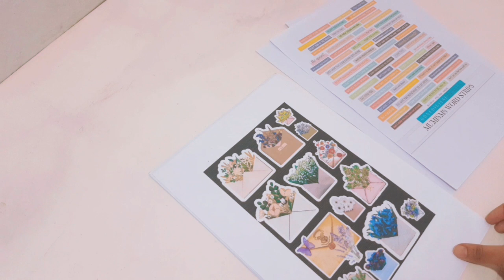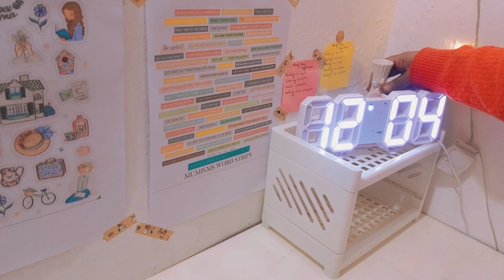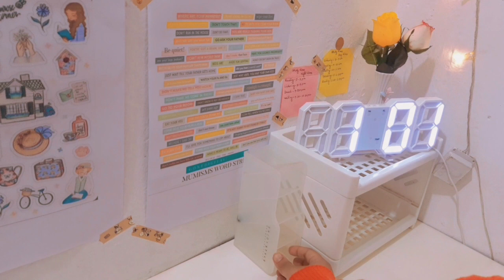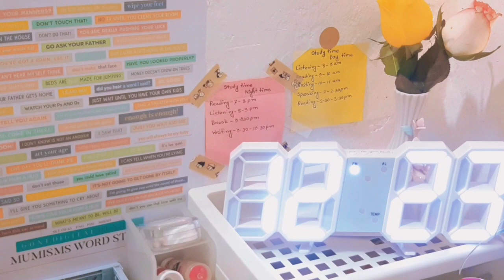Aesthetic Desk Makeover 🎆 Stationery Organization 🎀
This is my first video.I hope all of support me.
Today i am showing my aesthetic desk makeover ,desk makeover, minimalist setup, aesthetic desk organization .i also unboxing some accessories for my desk.in this you will also show some stationery. my all product are available in your home.this is very simple desk makeover but if you liked the video i promise you i will try another aesthetic desk makeover.A beautiful desk more inspire for study and works. so guy i hope all of you enjoy this video.see in the next video.

you enjoyed spending time with me today, let me know in the comment if there’s anything you’d like to see paint or do.Leave a comment down below if you have any suggestions or any questions about painting and me.I hope you have a good time painting and healing yourself.Thanks for watching ♥︎

~ Pretty Clouds

there are some people's video inspire me ☟︎︎︎ @niniyah  @elly belly   @Alysa Dc  @aly's notes

Dont mind for this ☺︎︎

Aesthetic desk makeover
Aesthetic desk Organization
Aesthetic vlog
Desk makeover idea
desk setup aesthetic
aesthetic desk setup